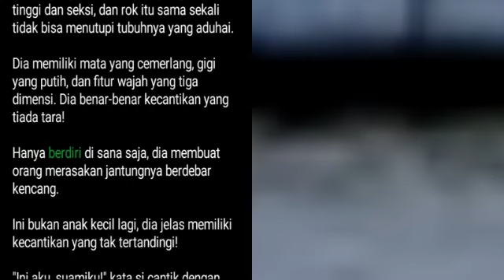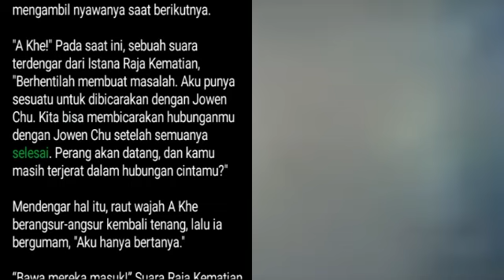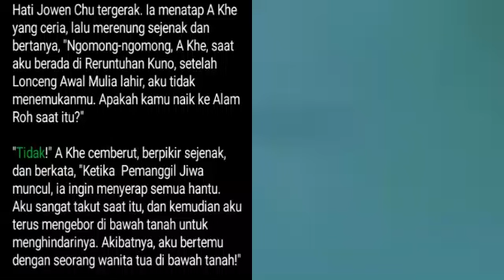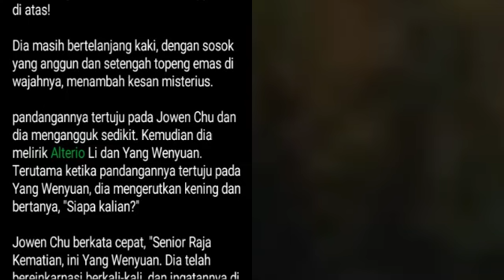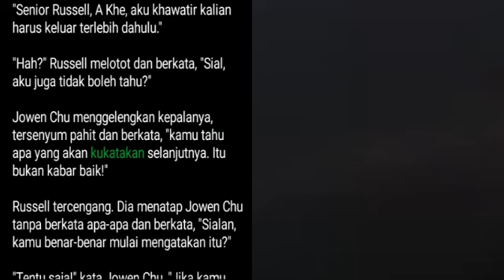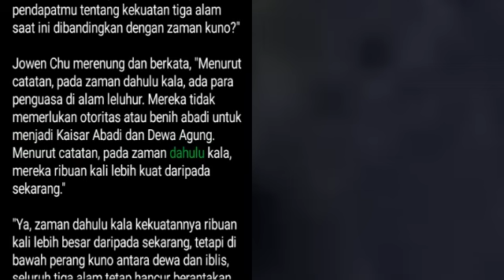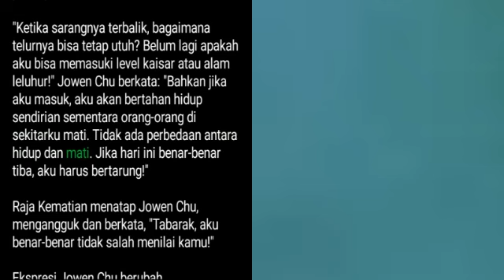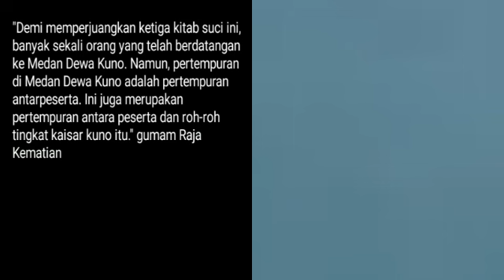Bab 2409-2410 | Kesatria Tunggal Ilmu Kedokteran | Raja Kedokteran Di Alam Semesta, Jowen Chu